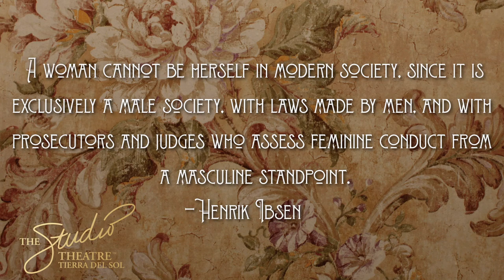"A Doll's House": An Interview with Whitney Morse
140 years later and the house still stands.

Henrik Ibsen's 1879 masterpiece about Nora and Torvald Helmer's fragile marriage was a watershed moment in both theatre and feminism. As Christmas Eve approaches and purse strings tighten; the Helmer's discover that the façade of their perfect lives will crumble with the stroke of a pen. Seemingly carefree Nora must face the consequences of her darkest secret and the lies she told to save her husband's life.

Tickets are available now at thesharonstudio.com.